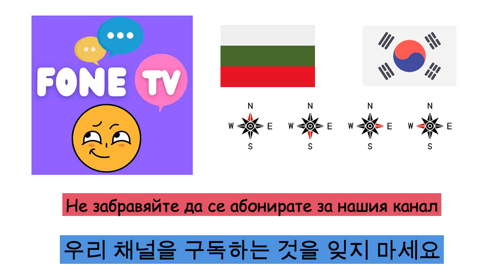Географска посока (Корейски език) (bg-ko)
Fone TV
bg-ko-17
방향 (한국어)
Север - 북쪽
Юг - 남쪽
Изток - 동쪽
Запад - 서쪽
Североизток - 북동쪽
Северозапад - 북서쪽
Югоизток - 남동쪽
Югозапад - 남서쪽
ляво - 왼쪽
дясно - 오른쪽